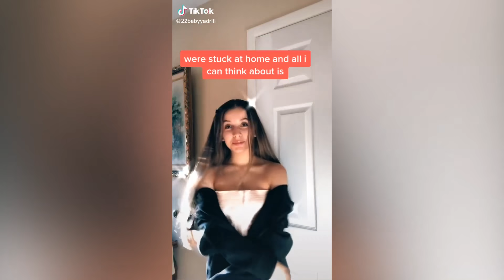that one sound that makes you smile TikTok - TikTok Dance And Tutorial